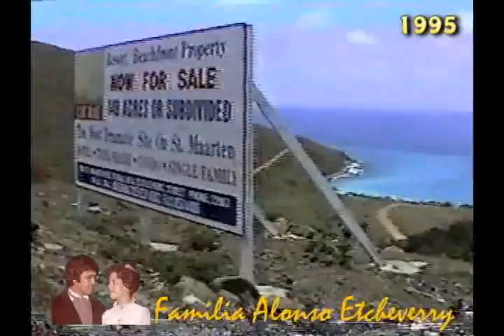958 1995 Recorriendo la isla de San Martin Parte II